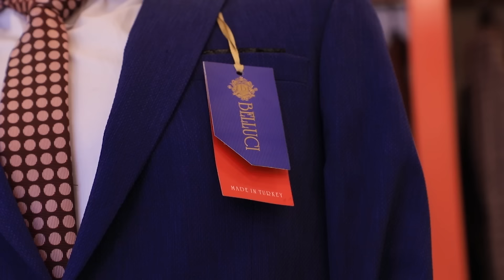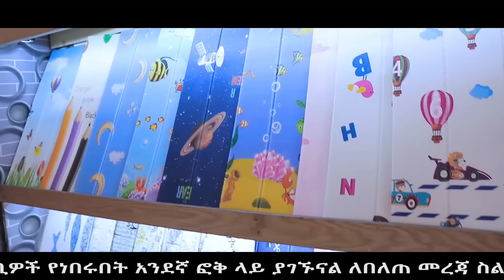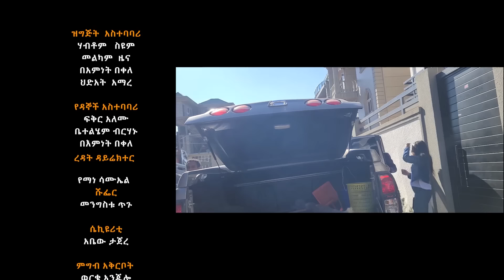መጋኛ እንኳን እንደዚህ አይማታም !! Anki_Andebetoch S01 - E15 @comedianeshetu @ComedianEshetuOFFICIAL 2022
መጋኛ እንኳን እንደዚህ አይማታም !! Anki_Andebetoch S01 - E15  @Donkey Tube   @Comedian Eshetu- OFFICIAL  2022

                   My other Youtube Channel: Comedian Eshetu - official